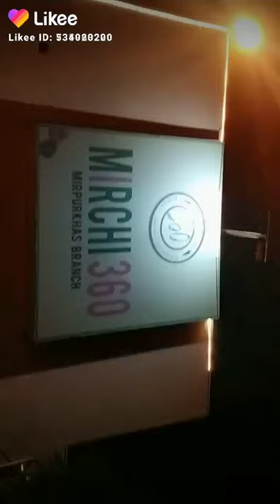Mirchi 360 happy new year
Mirpurkhas